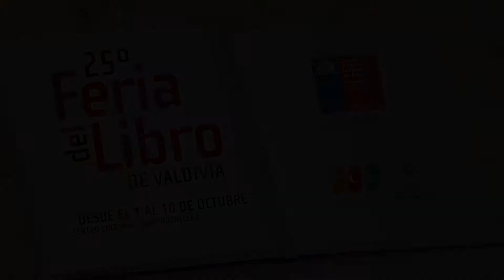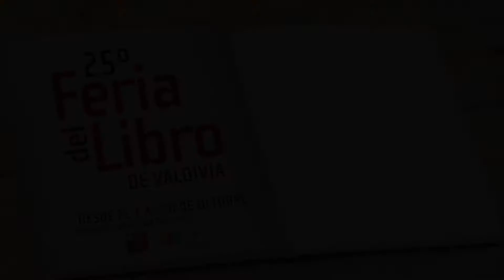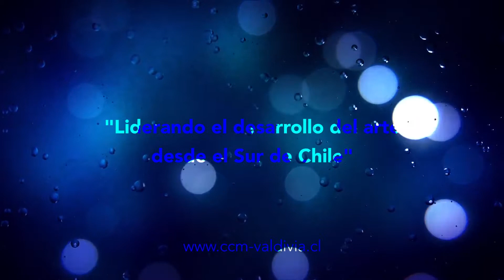FERIA DEL LIBRO DE VALDIVIA 25º OSCAR BARRIENTOS 2017